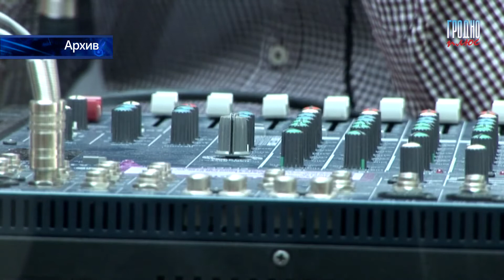Торговый центр OldСity встретил 9-тимиллионного посетителя